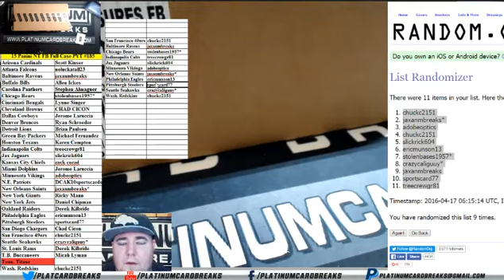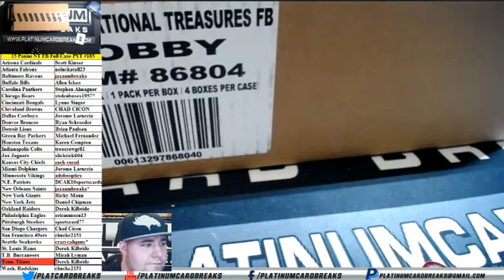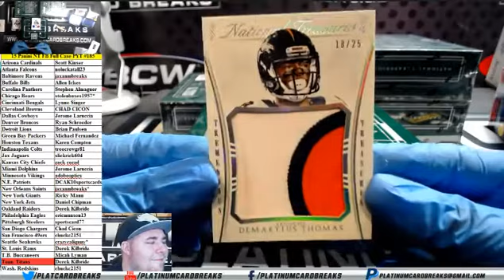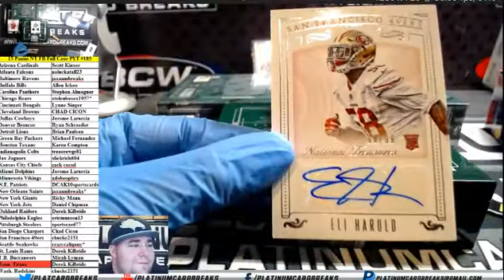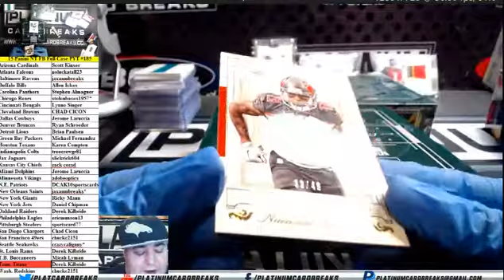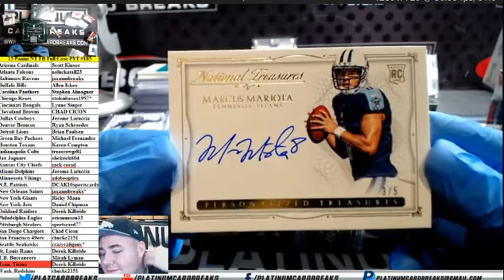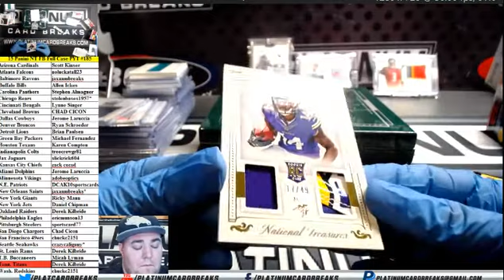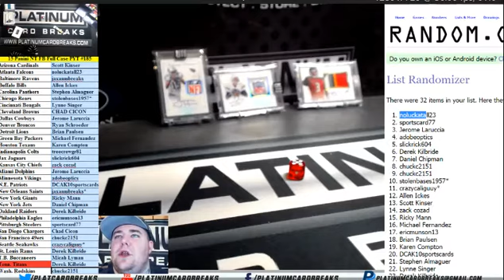15 Panini NT FB Full Case PYT #185